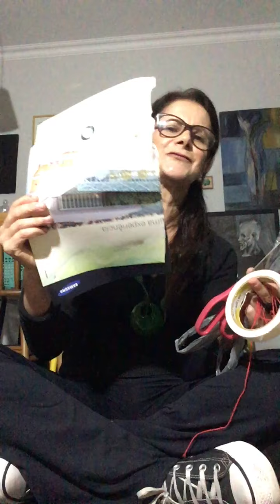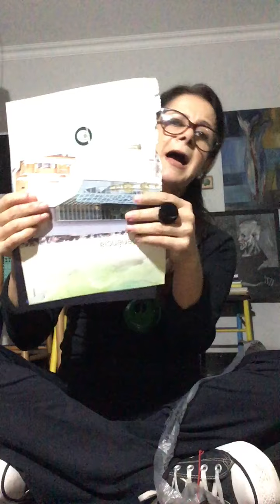BARANGANDÃ _ PARA BRINCAR E SE DIVERTIR.